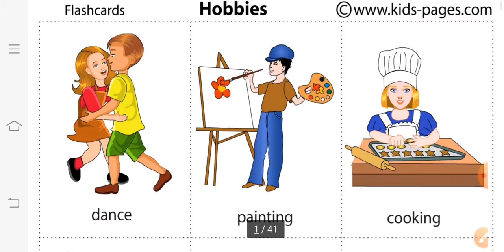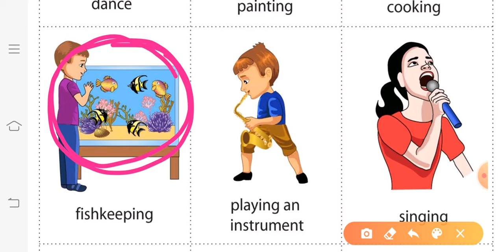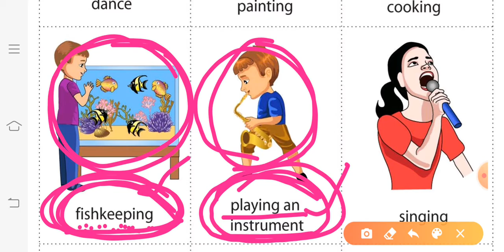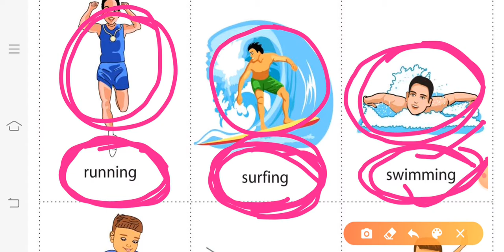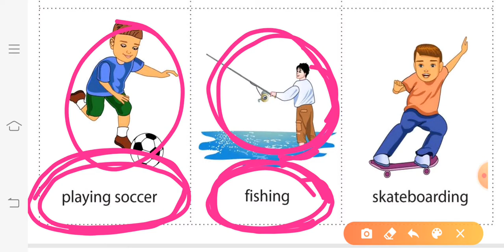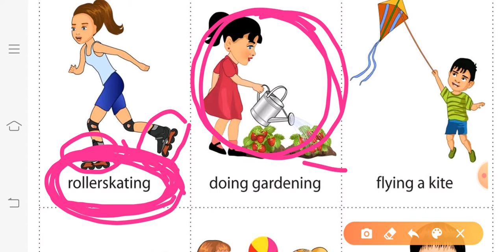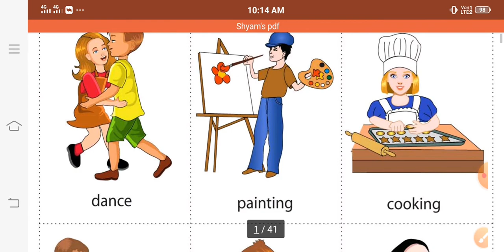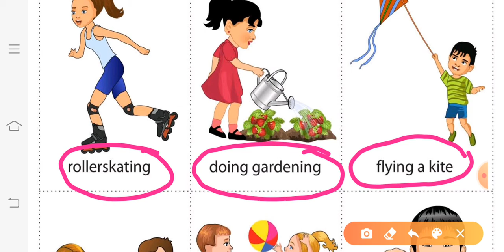Different hobbies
Different hobbies by p Syam kumar